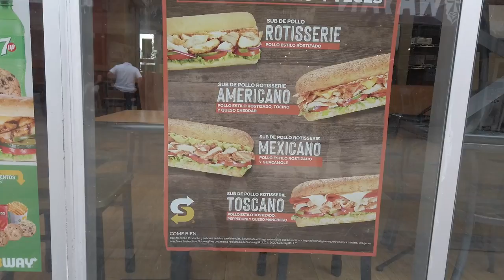Playa Del Carmen trip continues part 6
Part 6 of Playa Del Carmen.
Walking through the streets and taking in the views.
Stay with me on this several part journey.

T1B4C7